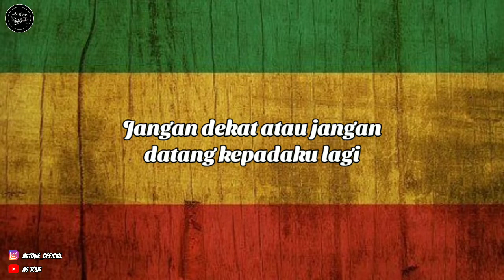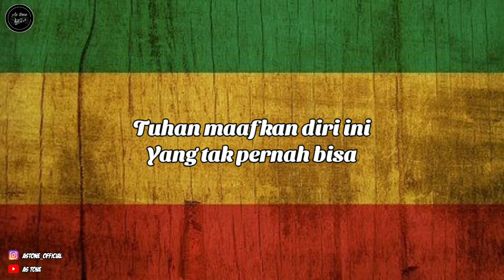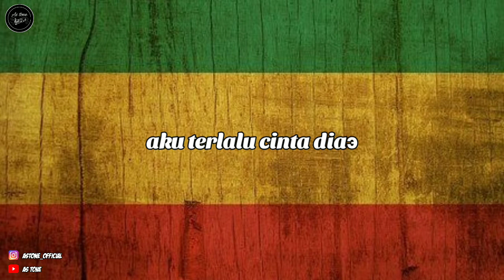TERLALU CINTA - ROSSA (COVER REGGAE) BY AS TONE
Terlau cinta - Rossa versi reggae

Kasih masukanmu dikolom komentar,yang mau riquest lagu silahkan di isi juga di komentar dibawah 👇dan share vedio ini sebanyak banyaknya karna chanel ini masih baru kami butuh dukungan dari kalian biar chanel ini kedepanya bisa berkembang